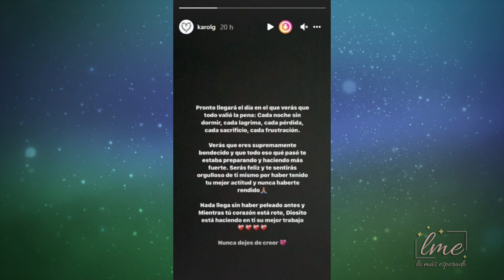El emotivo mensaje de Karol G luego de su exitosa presentación en el inicio del Bichota World Tour